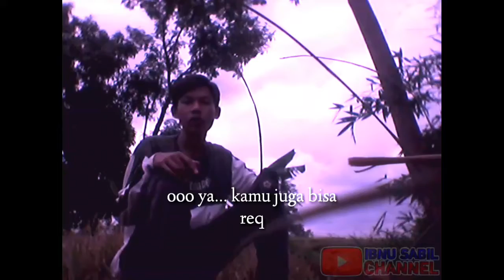Melepas liarkan si ular tali picis || IBNU SABIL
Nyalakan juga ICON LONCENG nya supaya kalian gak ketinggalan video video terbaru dari channel ini dan bantu SHARE juga ke teman teman kalian yaa

Oh ya buat kalian yang mau request tentang video apa langsung tulis aja di kolom KOMENTAR di bawah 👇👇👇

Semoga Channel ini bisa berkembang dan bermanfaat bagi kita semua